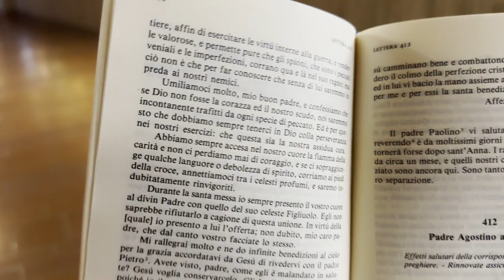Padre Pio: "Se Dio non fosse nostra corazza e scudo noi saremmo trafitti da ogni specie di peccato"